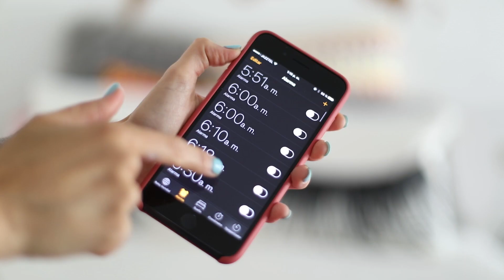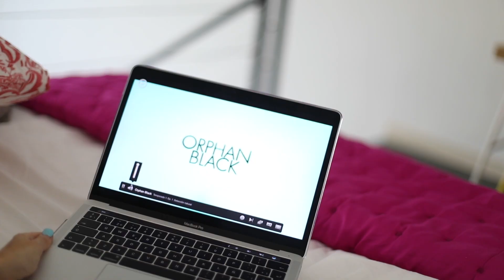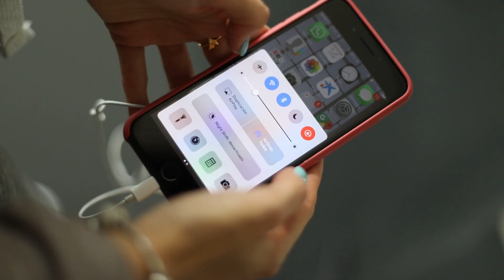MANÍAS y cosas que odio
Cámara: Canon 70D Y 700D
Cámara de vlog: Canon Eos M3
Editor: Adobe Premiere Pro